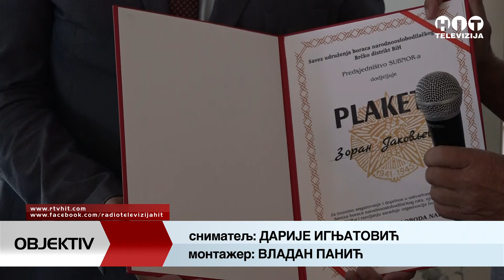Brcko - Odrzana komemoracija povodom godisnjice ustanka protiv fasizma - Hit Televizija Brcko